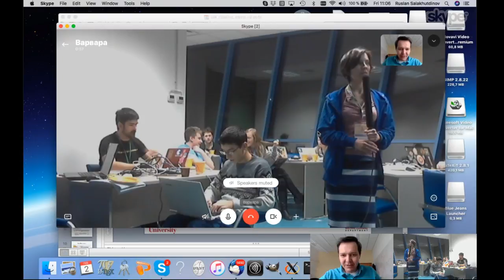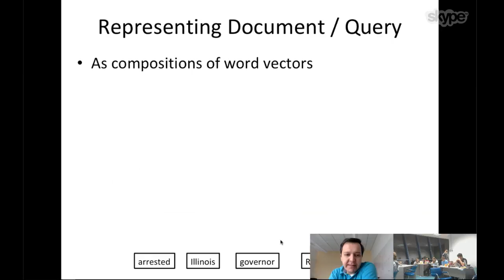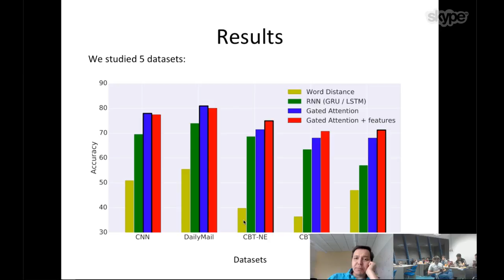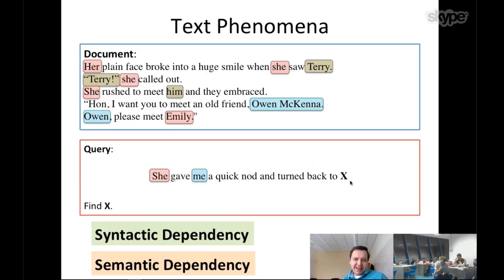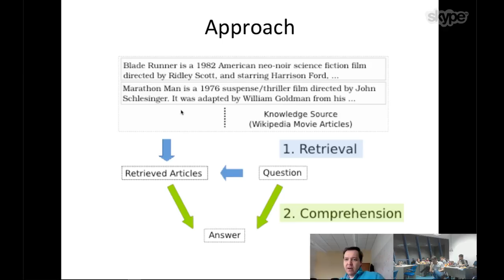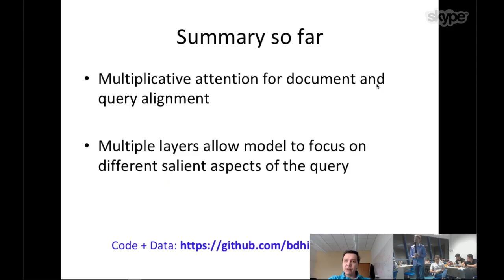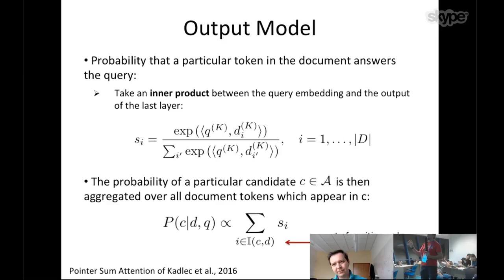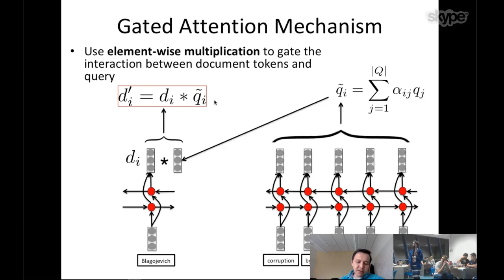DeepHack.Babel. Ruslan Salakhutdinov. Representation learning for reading comprehension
Representation learning for reading comprehension. Talk by Ruslan Salakhutdinov, professor at Carnegie Mellon University, US.

This talk was presented at DeepHack.Babel hackathon at MIPT (Moscow) on the 2nd of February 2018.